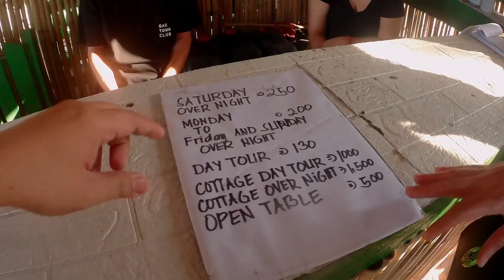Anawangin Cove and Capones Island Day Tour 2023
Visit Anawangin Cove and Capones Island in Brgy. Pundaquit, San Antonio, Zambales. And enjoy the sun, the mountain, the seawater, the waves and the calm that they all offer. Please don't forget to watch this vlog.